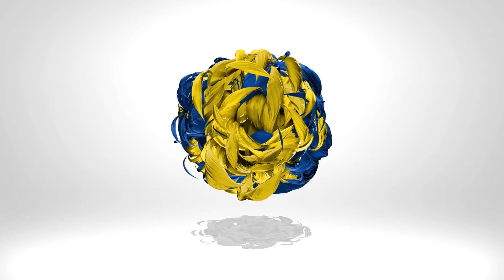ఫిలిప్పీన్స్లోచదువుతున్న విద్యార్థులకు6000 ఆర్థిక సహాయం అందజేసిన సంయుక్త సేవా సంస్థ సురేంద్ర అయోధ్య